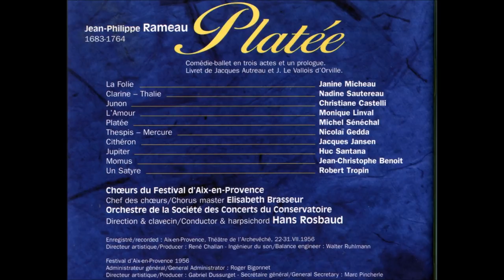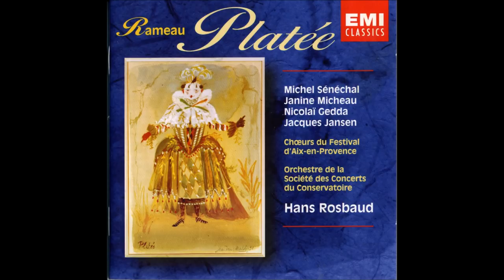Rameau "Platée" Hans Rosbaud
Platée, Balett-Comedy in 3 Acts & 1 Prologue
by Jean-Philippe Rameau
Janine Micheau (La Folie)
Nadine Sautereau (Clarine-Thalie)
Christiane Castelli(Junon)
Monique Linval(L'Amour)
Michel Senechal(Platée)
Nicolai Gedda(Thespis-Mercure)
Jaques Jansen(ithéron)
Huc Santana(Jupiter)
Jean-Christophe Benoit(Momus)
Robert Tropin(Un Sartyre)
Choeurs du Festival d'Aix-en-Provence
Elisbath Brasseur, Chorus Master
Orchestre de la Société des Concerts
du Conservatoire
Hans Rosbaud, Conductor & Harpsichord
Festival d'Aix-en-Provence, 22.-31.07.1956